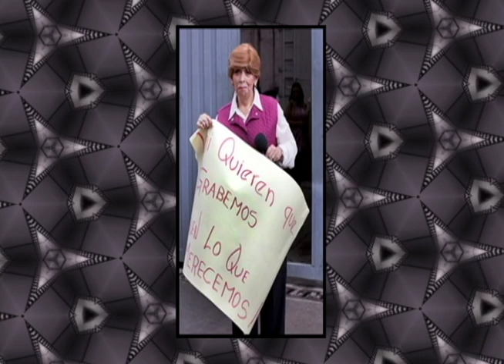Mujeres famosas que nos dejaron en el 2020 | Bravíssimo